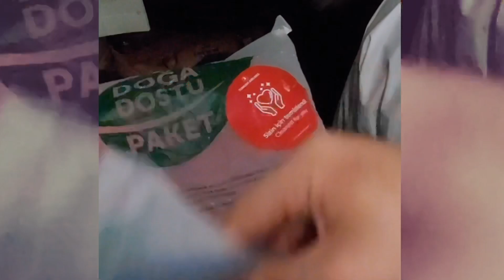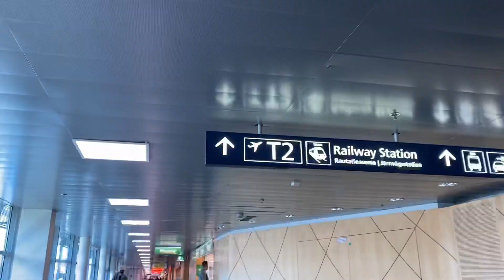NEW LIFE in FINLAND || PINAY IN FINLAND. STUDENT PERMIT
Shout out to everyone who's been there for us (our family!) and special mention to tita Vilma of course ☺️ Finally! This is it!

julieallidemvlogs